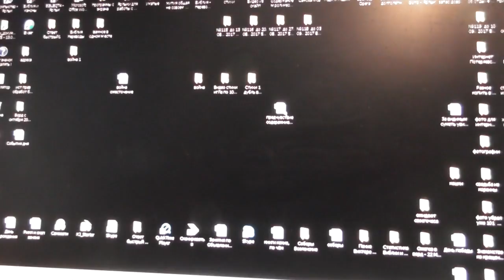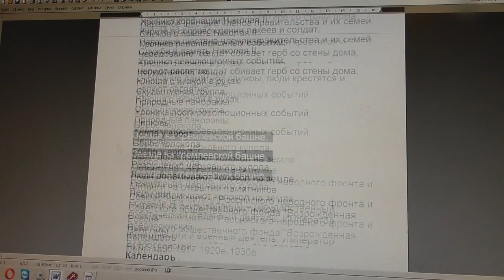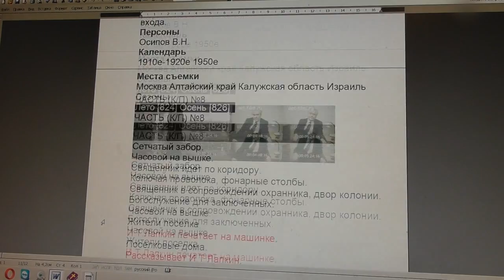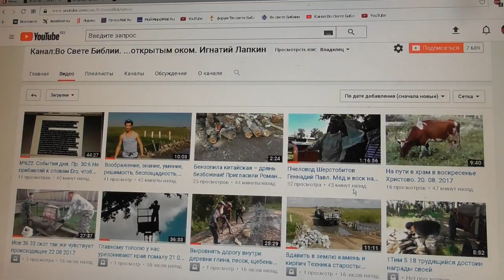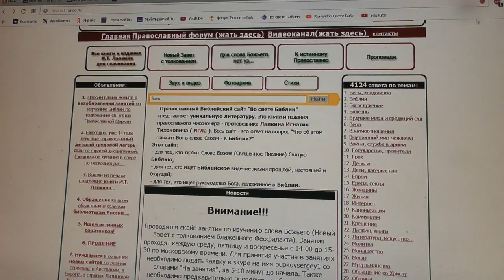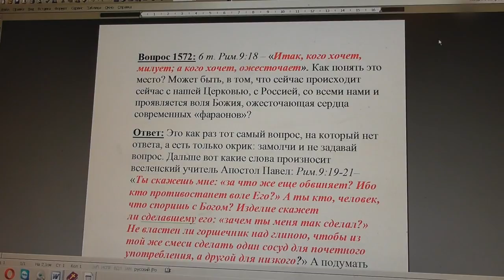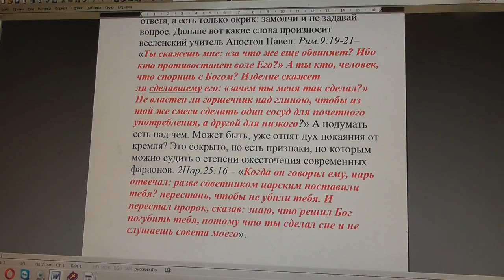№633. События дня. Пр.30:6 Не прибавляй к словам Его, чтобы… 06.09. 2017